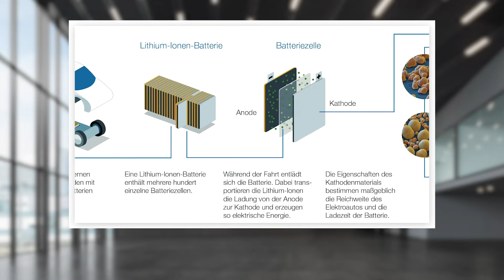The Next Big Thing - BASF SE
Das Futurium ist ein Haus der Zukünfte. Auch unsere Gesellschafter forschen an der Zukunftsgestaltung. Sie verbessern Quantencomputer, arbeiten an einer neuen Generation von 3D-Druckern oder unterstützen die Krebsforschung. Woran sie unter anderem gerade tüfteln, stellen sie selbst vor – bei The Next Big Thing:
Batterien für Elektrofahrzeuge bestimmen unter anderem die Forschungsarbeit der BASF. Eine kurze Ladedauer und große Reichweite der Autos sowie der Klimaschutz sind wichtige Ziele dieser Forschung.